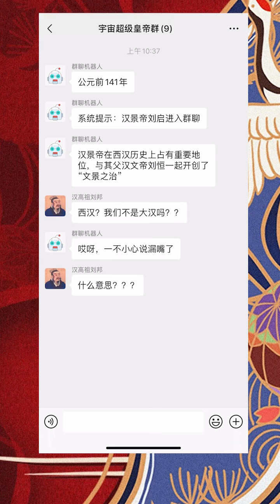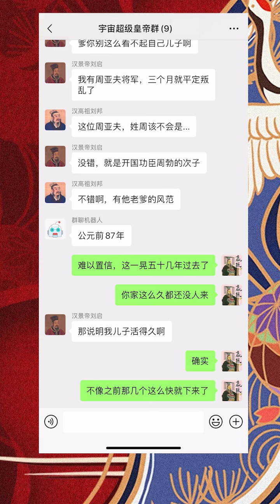漢朝歷史：皇帝去世进群聊，汉景帝刘启向高祖刘邦状告各诸侯 - 西汉故事 - 历史氪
漢朝歷史之公元前141年，汉景帝刘启进群，向祖父汉高祖刘邦告状，说各诸侯以‘清君侧’发动叛乱，刘邦的回复简直太。。。

如果你有更棒的想法，就马上订阅并留言告诉我们吧~